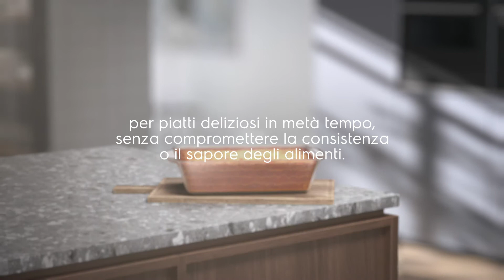Electrolux CombiQuick IT